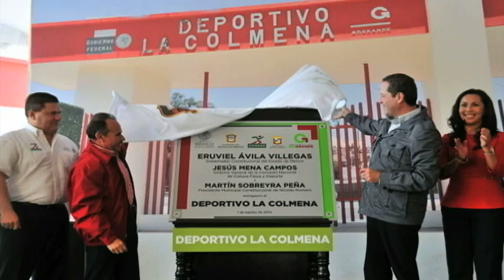Tv Urbana Noticias Semana 31